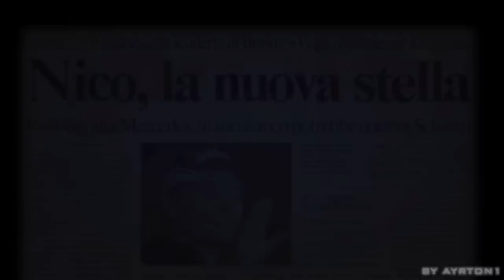JAMES ALLISON OFICIALMENTE DE VOLTA NO LUGAR DE MIKE ELLIOT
Sergio Milani
@scuderiamilani (Twitter)

João 3:16

00:00 - Introdução
00:50 - A confirmação da troca
02:19 - Salvador da pátria e trabalho bem feito
02:51 - Humildade de Elliot fez a diferença
04:41 - O caminho óbvio deu errado
06:35 - Elliot não foi demitido